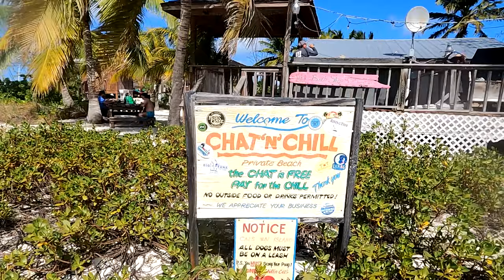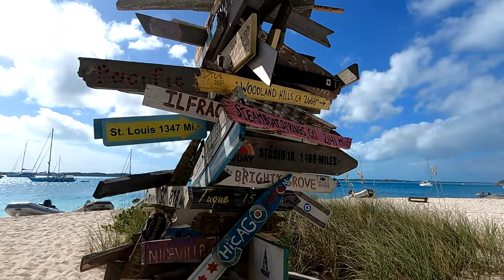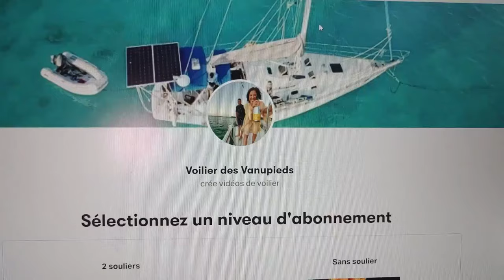Épisode 20: Découvrir la vie de bateau à travers des yeux nouveaux.